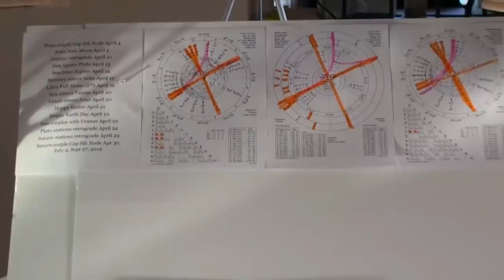Virgo Ask & You'll RECIEVE MONEY! April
Here is a great report that can help you better understand your path to build wealth. Get your "Money Report" custom made to your natal birth chart.

Thank you for Liking, Favoring and SHARING

You're Rocking Awesome!